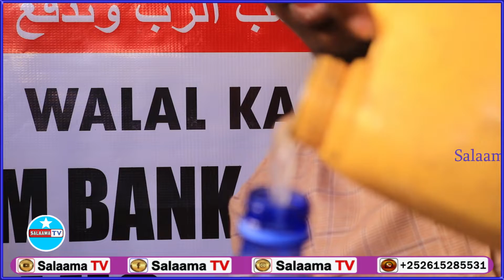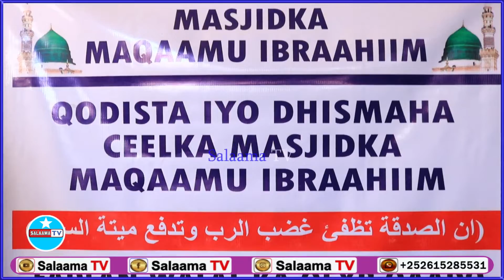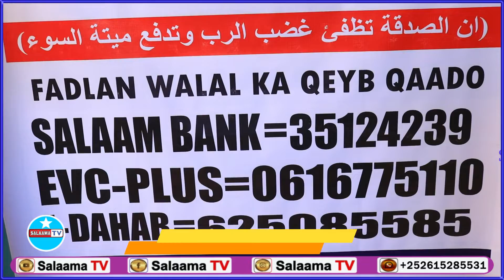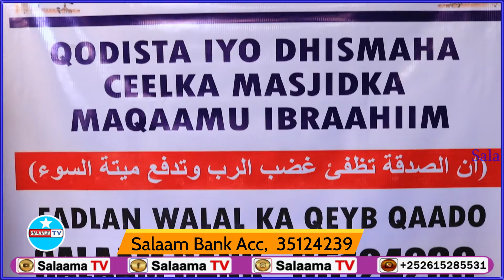Waxaa Meel Gabagabo Ah So Gaaray Qodista iyo Dhismaha Ceelka Masaajidka Maqaamu Ibraahim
Ceelkan ayaa Bilaaway Soo Burqashada Biyihii In Muda Ah La Dhursagaayay